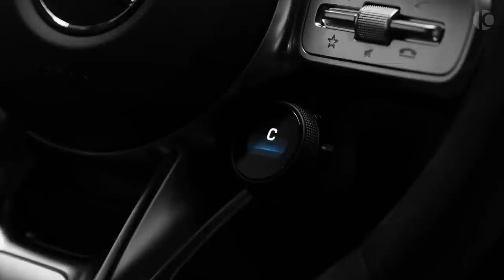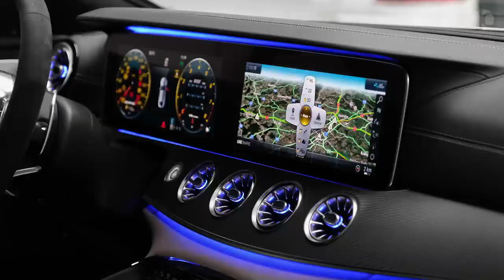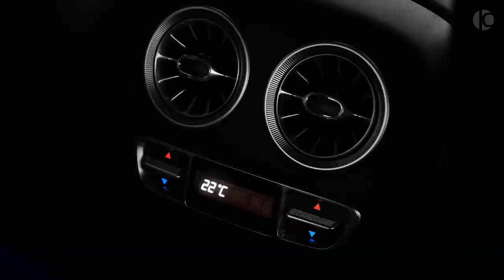2020 Mercedes-AMG GT 63 S - Sound, Interior and Exterior Details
Mercedes-AMG GT 63 S (2020) - Interior, Exterior and Exhaust sound Engine: V8, 4.0 L, 639 Hp, 900 Nm Thanks to: AUTA SUPER 0-100 (km/h): 3.2 s Top Speed: 315 km/h Price (Net): €142.000